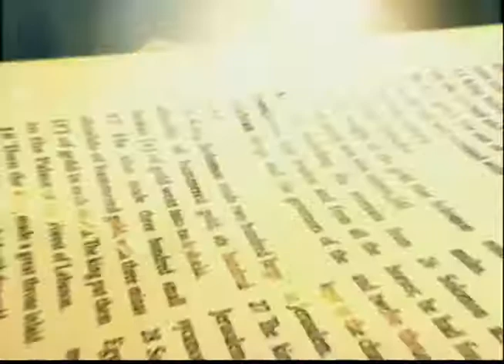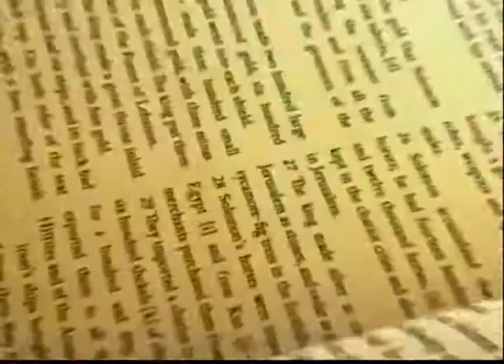Compartiendo La Palabra: 15th Sunday in Ordinary Time 07/15/18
15th Sunday in Ordinary Time,
Guest_ Jim Grant, Sandra Espinoza
Reading_ 1st reading AM 7:12 – 15,
Reading_ 2nd reading  EPH 1: 3 – 14